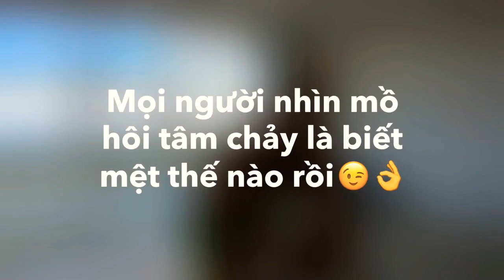Tập 1. trịnhđứctâm tập sức mạnh trên Rulo tại nhà ... Và bơi hồi phục sau buổi tập 👍🤝